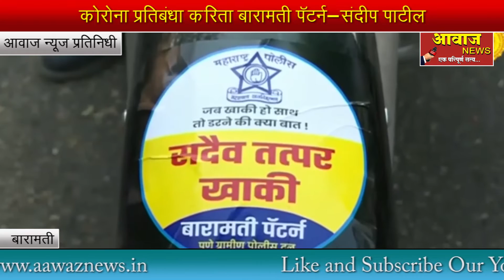BARAMATI PATTERN I कोरोना प्रतिबंधा करिता बारामती पॅटर्न-संदीप पाटील I AAWAZ NEWS